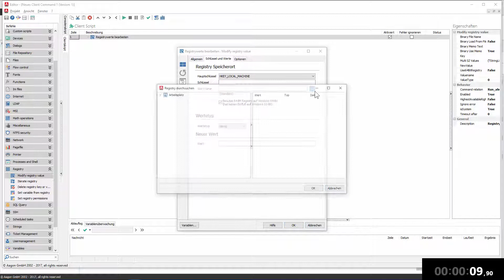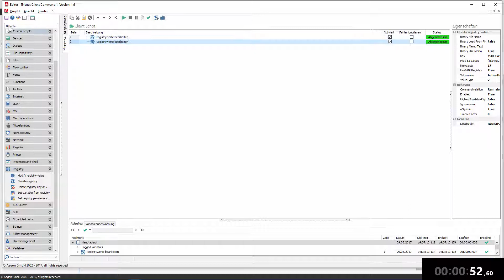Windows Update Einstellung – ACMP Basics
Windows-Update-Einstellungen können Sie mit ACMP auf Ihre Clients verteilen – unabhängig von Workgroups oder Domainnetzwerken.